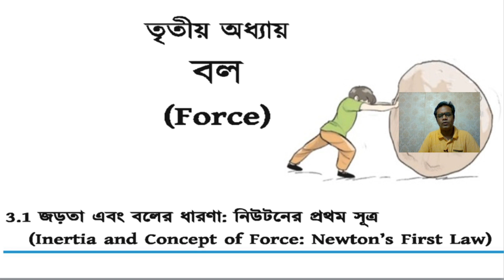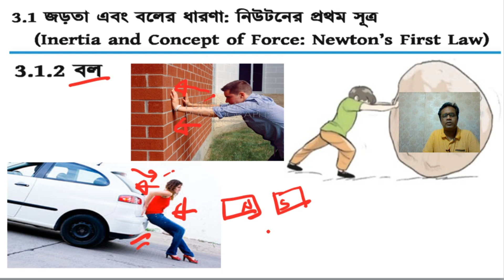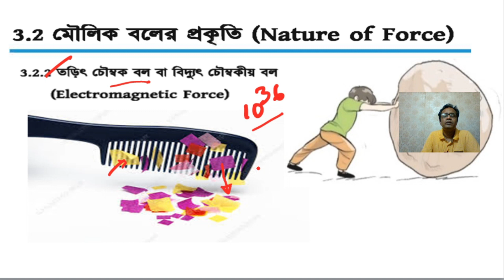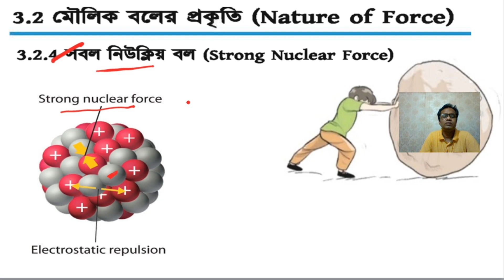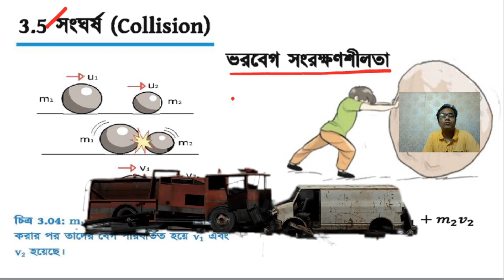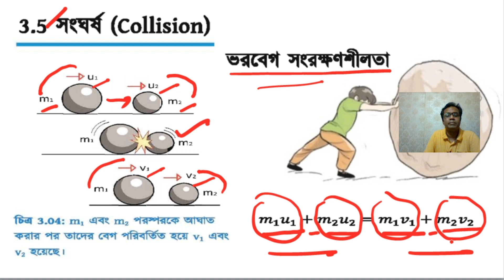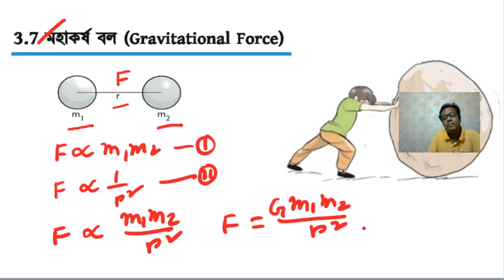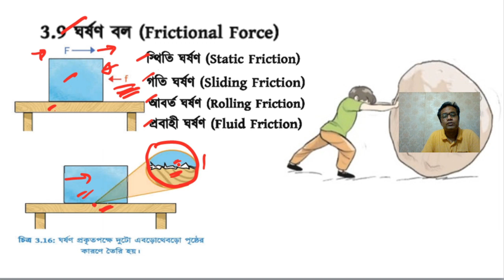SSC Physics | Chapter 3 | Force | বল | Basic | Mizan Sir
From this video students can understand the tropics of chapter three of Physics Book of class IX and Class X, Force clearly. Inertia,  Force, Newton's laws, Frictions, Momentum, law of Conservation of momentum, different types of forces, etc. Many graphics and multimedia have been used here to make the students understand.